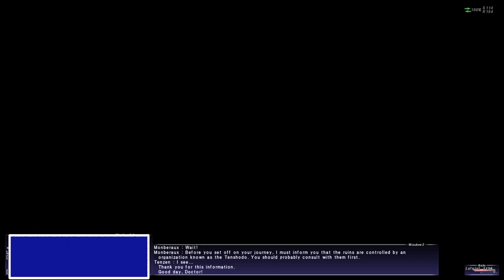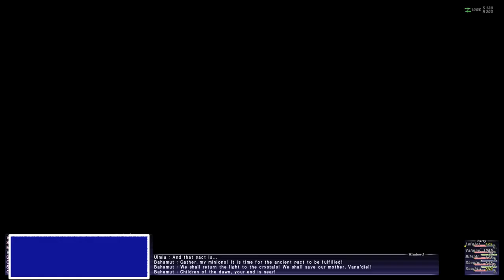Final Fantasy XI Session 22 [FF Main Series Playthrough]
Session 22 of my Final Fantasy XI playthrough.

I am playing through the entire main numbered Final Fantasy series in an attempt to finish them all before the eventual release of FFXVI (TBD). Feel free to join me as I discuss the design of the series and how it has evolved over time (and any other stray thoughts I may have).

If you wish to interact with me live, the playthrough is happening over at Twitch.